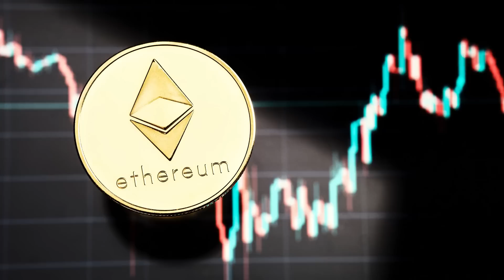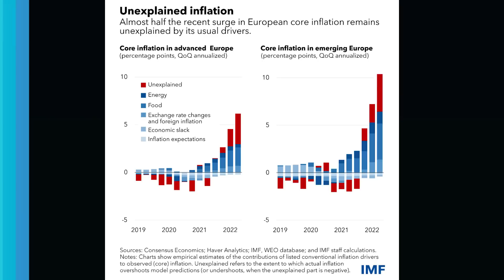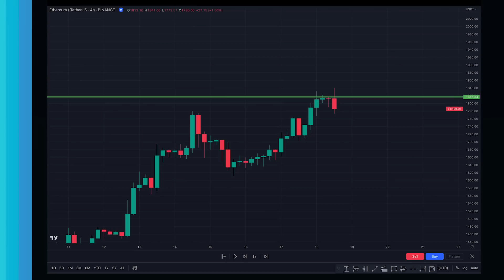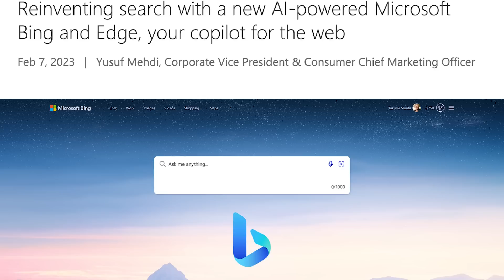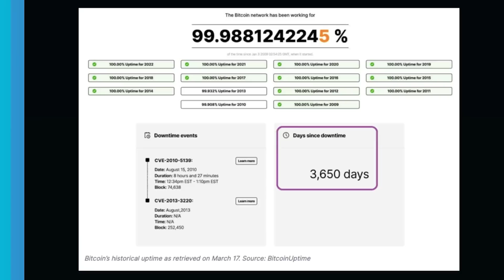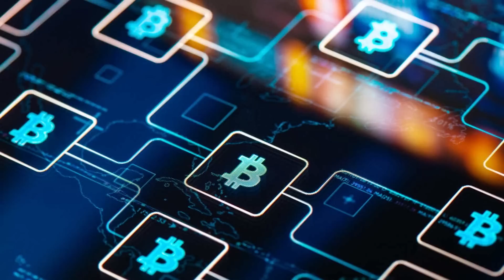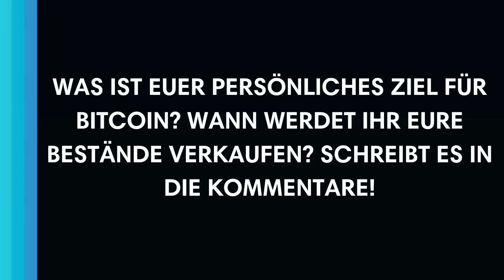Was hat Bill Gates mit Bitcoin zu tun? 🤔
Damit sehen wir dass euch unsere Arbeit gefällt und wir werden weiterhin unsere Zeit in diesen Kanal für euch stecken. Sämtliche Analysen und Informationen sind ausschließlich unsere Meinungen.

Bitte achtet darauf, dass es leider zu vermehrten Spam Kommentaren kommt und unser Kanal kopiert wird. Gebt niemandem eure Login Daten oder Private Key. Ich schreibe euch nie meine persönliche Telefonnummer für Whatsapp in die Kommentare. Das sind Betrüger. Ignoriert sie und prüft immer die Echtheit!